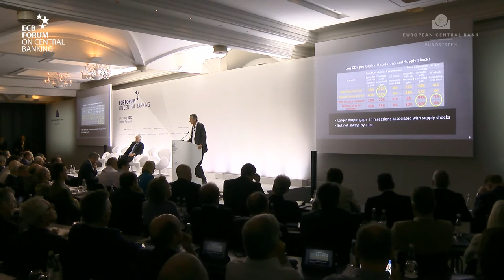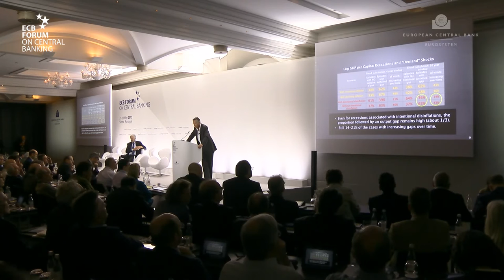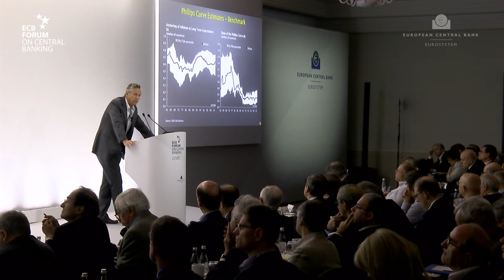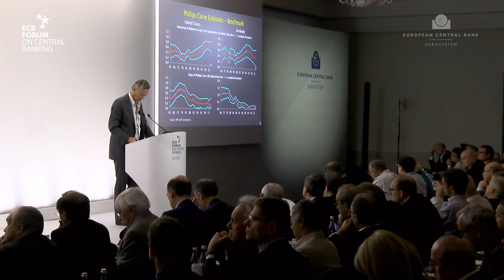ECB Forum Session 1: P. Praet, O. Blanchard, L. H. Summers, L. Ball - 22 May 2015